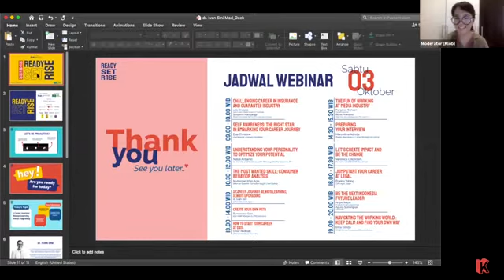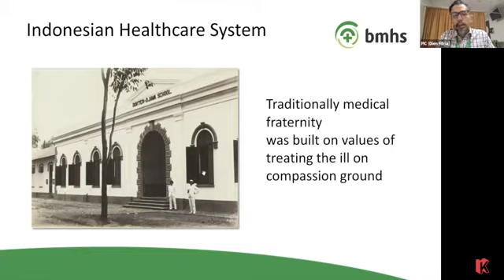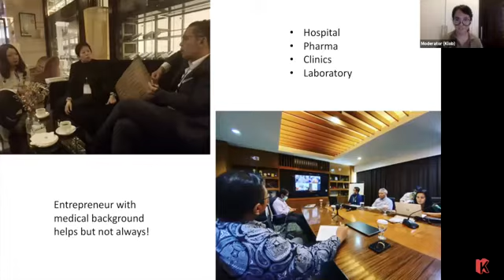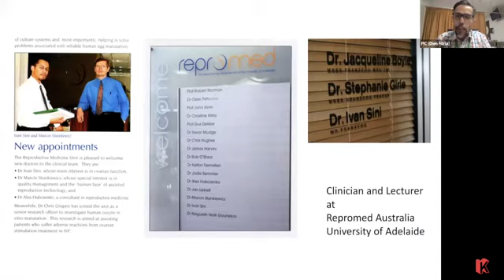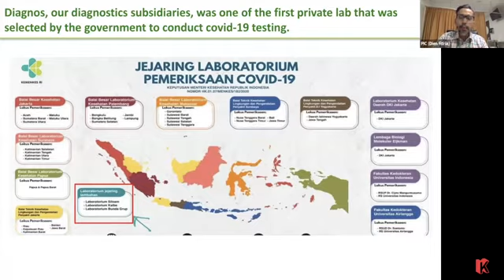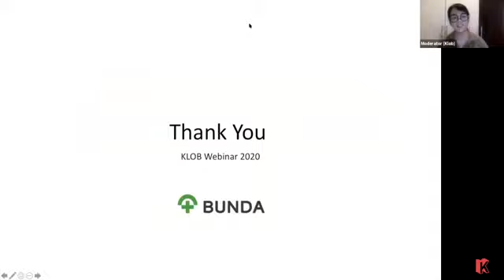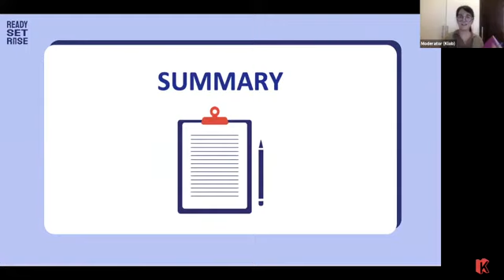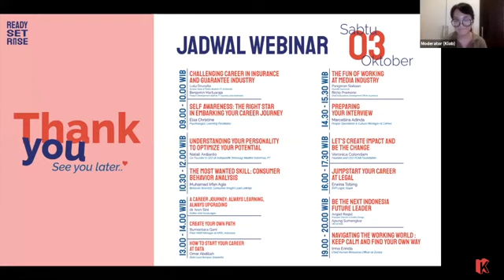Do Better Webinar Series - A Career Journey Always Learning, Always Upgrading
Perjalanan karier tidaklah sebentar dan juga mudah. Banyak hal yang harus dilewati terlebih dahulu agar kita bisa meraih kesuksesan di dunia karier. Mulai dari tugas yang sulit hingga membuat keputusan yang akan mempengaruhi banyak orang. hal ini dapat kamu lakukan dengan beradaptasi agar dapat berkembang di dunia karier. Penasaran apa yang bisa membuatmu maju dalam karier kamu untuk menjadi sukses di dunia karier? dr. Ivan Sini telah melewati berbagai tantangan dan rintangan di perjalanan kariernya sampai akhirnya berhasil menjadi dokter yg sukses. di sesi ini dr. Ivan akan berbagi tips-tips menariknya dalam meniti karier hingga sukses. Penasaran? Yuk ikut webinar bersama dr. Ivan agar kamu terus maju dalam meniti kariermu

Tentang materi ini:

Di masa pandemi yang penuh dengan ketidakpastian ini, Klob menghadirkan event Ready Set Rise yang diselenggarakan oleh Klob dan Growth Center by Kompas Gramedia yang bertujuan yang bertujuan untuk memberikan semangat kepada generasi muda Indonesia dalam menghadapi kegalauan dan kebingungan dari situasi saat ini yang penuh ketidakstabilan, ketidakpastian, dan ambiguitas. Dengan membangkitkan semangat tersebut, Klob berharap generasi muda Indonesia dapat tetap optimis dalam membekali dan mengembangkan diri serta terus mencari kesempatan untuk bekerja dan berdaya. Kumpulan materi webinar dalam kategori Do Better, salah satu kategori belajar yang diangkat dalam Ready Set Rise 2020 ini, diharapkan dapat membantu Klobbers untuk lebih memahami langkah-langkah apa saja yang perlu ditempuh untuk dapat mencapai tujuan yang direncanakan.

Cocok untuk kamu yang:

Ingin mempersiapkan diri untuk menghadapi virtual interview
Ingin mempelajari bagaimana melakukan design thinking untuk meningkatkan kesuksesan karier
Ingin memaksimalkan produktivitas selama bekerja virtual
Ingin mengetahui langkah-langkah yang perlu dipersiapkan untuk menjadi pemimpin
Ingin mengetahui fakta-fakta seputar pandemi Covid-19 dan dampaknya
Ingin memberikan dampak terhadap lingkungan sosial
Ingin terus maju dan berkembang dalam perjalanan karier
Kamu akan belajar mengenai:

Tutorial make-up untuk menghadapi virtual interview
Penerapan design thinking untuk career planning
Cara menangani procrastination (penundaan) serta membagi waktu dan menjaga motivasi di saat menghadapi situasi yang sulit selama WFH
Hal-hal yang diperlukan untuk menjadi seorang pemimpin
Fakta dan mitos seputar Covid-19 serta cara menjaga diri sendiri dan orang lain agar tetap sehat di masa pandemi
Cara yang dapat dilakukan generasi muda untuk memberikan dampak dan perubahan bagi orang lain
Membantu kamu untuk:

Lebih siap menghadapi virtual interview
Menerapkan design thinking untuk merencanakan karier
Memaksimalkan produktivitas selama bekerja virtual
Mempersiapkan diri menjadi seorang pemimpin
Menjaga kesehatan diri sendiri dan orang lain di masa pandemi
Mempersiapkan diri untuk memberikan dampak dan perubahan nyata bagi lingkungan sosial